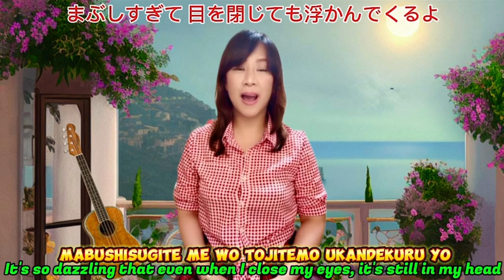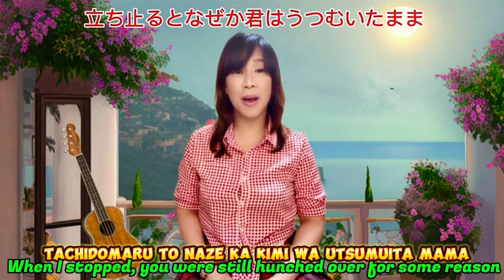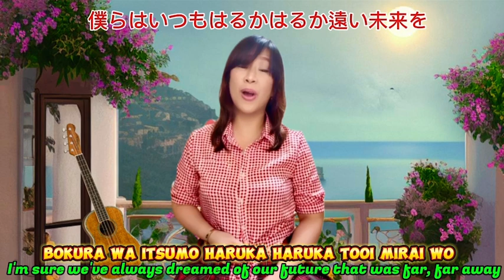TRUE LOVE トゥルーラブ/ 藤井フミヤ Fumiya Fujii/ 歌詞付きromanized & english subtitles/ -MJ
Don't forget to hit the button bell 🔔so that you'll be updated everytime I upload new video. Feel free to like👍comment💬and share⤴️Thank you so much.❤️

私のチャンネルを登録してください。 新しいビデオをアップロードするたびに更新されるように、ボタン ベル 🔔を押すことを忘れないでください。 いいね👍コメント💬とシェア⤴️よろしくお願いします❤️